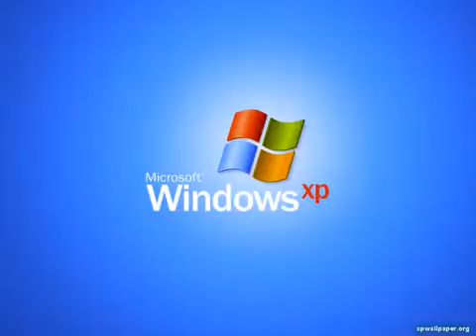Windows XP Startup & Shutdown